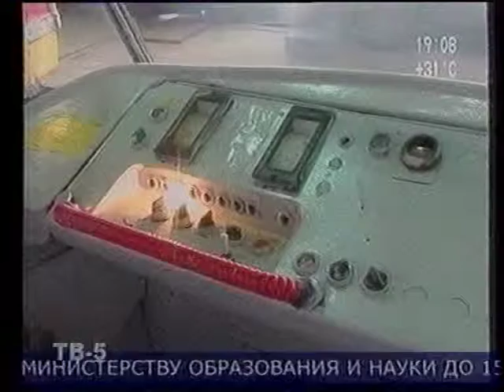О гортранспорте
Тарелка ТВ